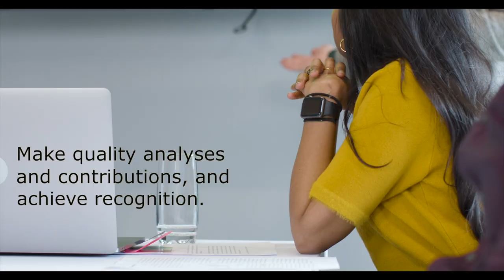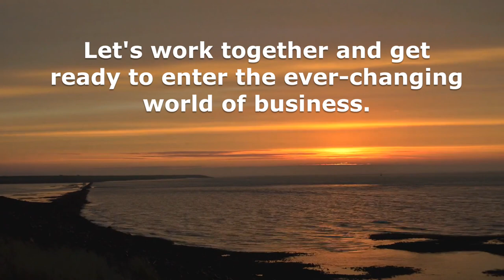ELC3221 Workplace English for Business Students I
Stock footage (Timelapse of Hong Kong Skyline) provided by Videvo, downloaded

Stock footage (Mid Section Of Colleagues Working On Project At Table) provided by Videvo, downloaded

Stock footage (Man standing in field) provided by cottonbro, downloaded

Stock footage (Video of people having a meeting) provided by cottonbro, downloaded

Stock footage (A Woman Discussing About Charts And Data In A Smart Pad) provided by fauxels, downloaded

Stock footage (Close Up People Clapping At Meeting Table) provided by Videvo, downloaded

Stock footage (Slow Motion Fist Bump) provided by Videvo, downloaded

Stock footage (Time Lapse Video Of Sunrise By The Sea) provided by Pixabay, downloaded